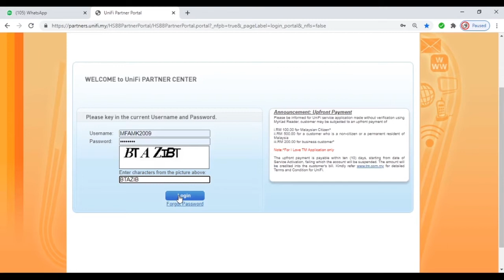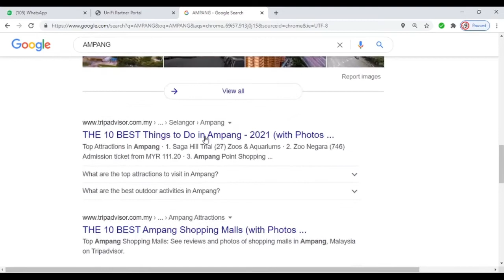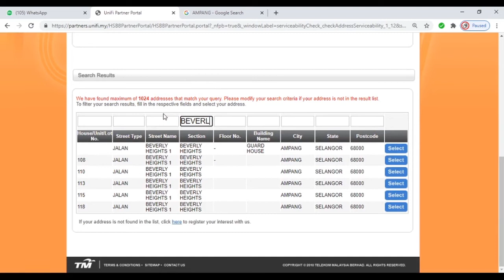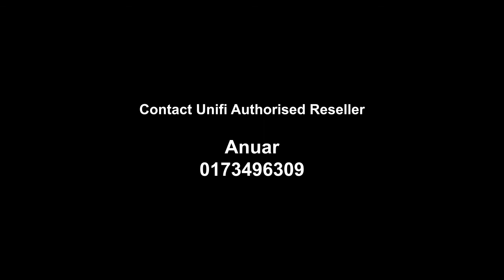Animation reseller Unifi Team Cetaq Gempaq:How to check the address has Coverage Unifi Anuar